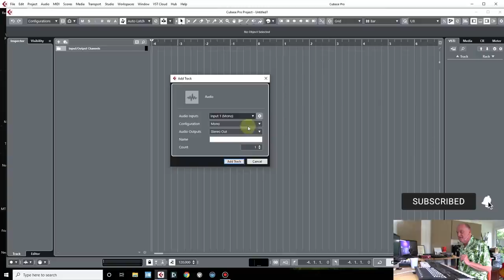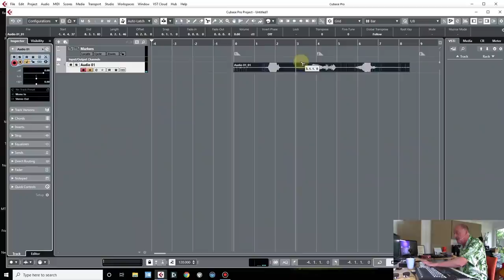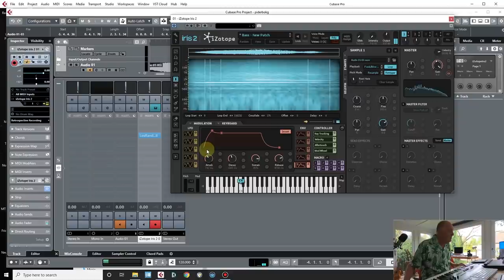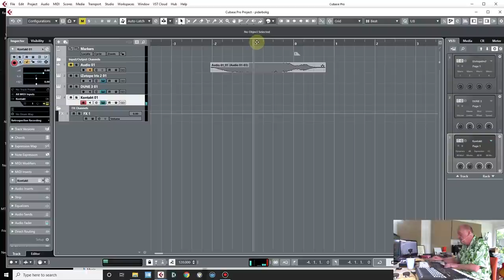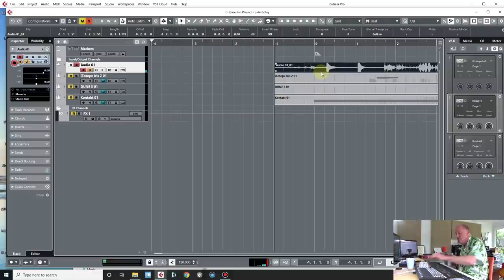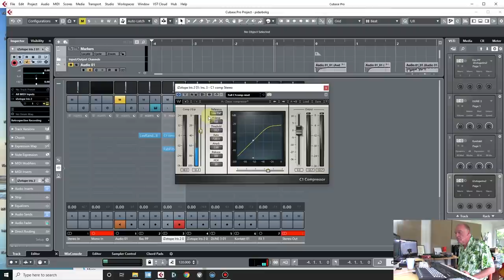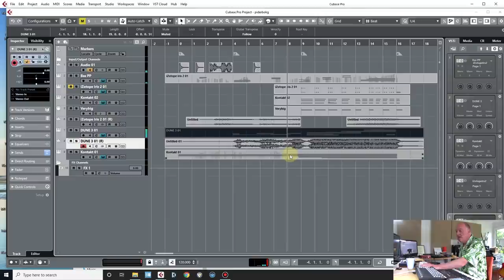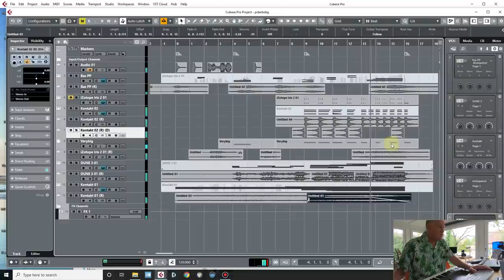Killer Spider in the Studio!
That NHS song by Sue Legg I mentioned is here with the Just Giving page underneath.

Today, Guy confronts a false widow spider in his studio as it traps and eats a bee! What could Guy do? Set it to music of course.

0:00 Spiders vs Bee!
2:55 Setting markers for scoring in Cubase 10
5:10 Sampling a pan pipe in izotope's Iris 2
11:47 Manipulating sounds in Synapse Audio's Dune 3
14:19 Scoring with Spitfire's Evo Strings
18:29 Using talking drum as a sound design source
18:44 Support Sue Legg's NHS song!
25:38 Strikeforce - adding epic percussion in horror scoring
30:12 Reverse audio in cubase and custom keystrokes
33:25 The finished piece -Spider vs Bee: The Movie